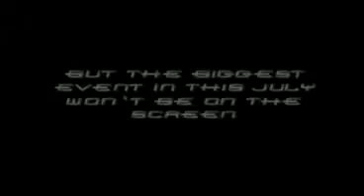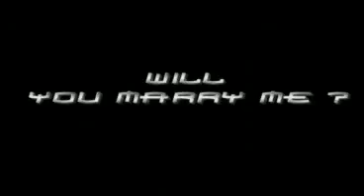My Video Proposal at Cathay Cineleisure (Orchard, Singapore) - 26 July 2008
This is my proposal video for my girlfriend.

This project took me around two months to finish it.. The concept is like movie trailer with the sound and words...

Thanks to all my friend and especially for CATHAY CINELEISURE ORCHARD with all their support to make this happend...

This video is showed to all of us after The Dark Knight movie end so they skip the end credits.